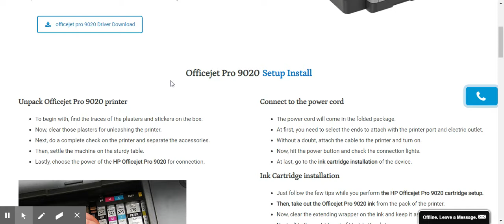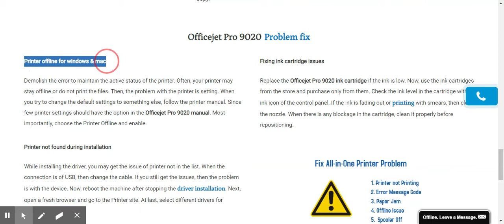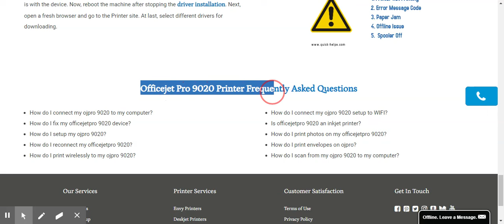HP Officejet Pro 9020 Drive Download | Software Installation ( New 2021 User Guide )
Easy Drive Download For HP Officejet Pro 9020 All-in-One Printer